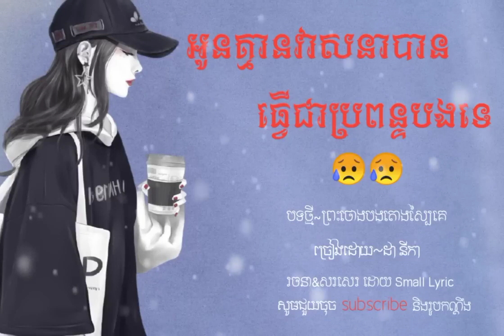youtubeshorts youtube music sad lyrics